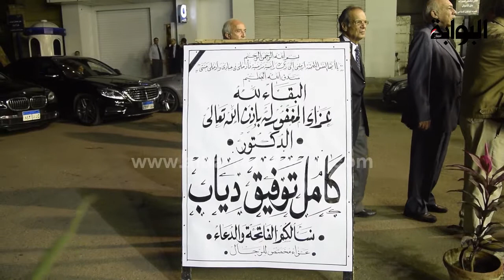بعد غياب.. زاهى حواس من عزاء كامل دياب: "أنا جاى مشى"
بعد غياب، عاد زاهى حواس للأضواء مساء اليوم بالمشاركة فى عزاء كامل توفيق دياب بمسجد عمر مكرم. هذا وقد تجاذب حواس حوار جانبى مع أحد الحضور قائلاً: أنا جاى من المهندسين للمتحف المصرى فى ساعتين، ركنت العربية هناك وجاى مشى.